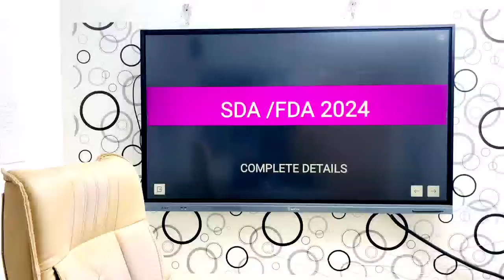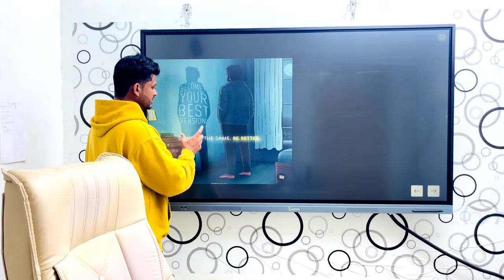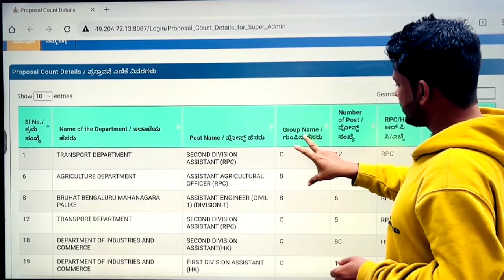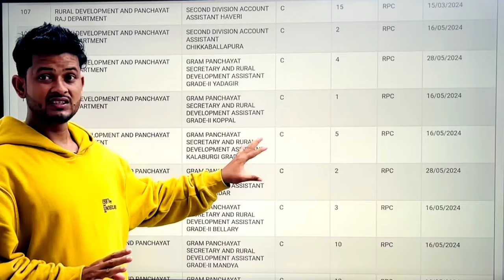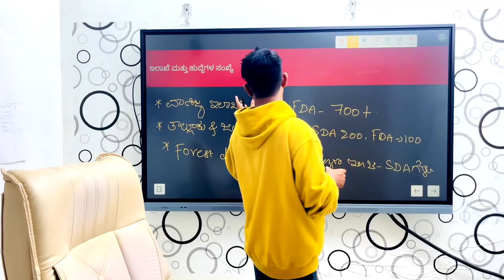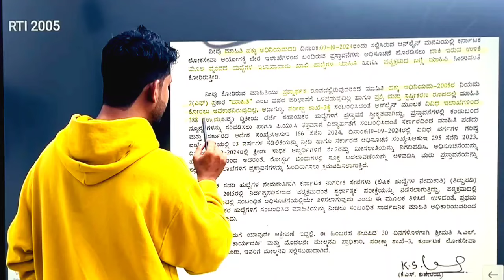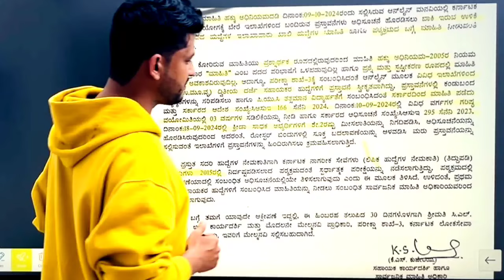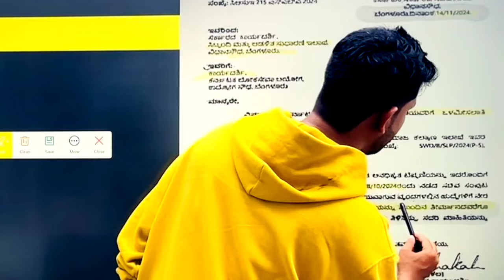SDA/FDA 2024 ಅಧಿಸೂಚನೆ ಯಾವಾಗ ಆಗುತ್ತೆ ? ಸಂಪೂರ್ಣ ಮಾಹಿತಿ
Hi friend join our official Instagram clicking above link so that you can get updates without delay !!😊😊 Tq u